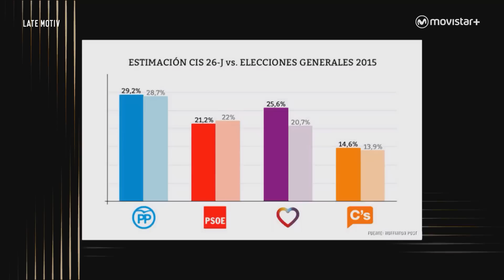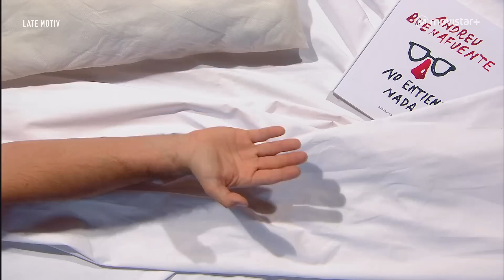LATE MOTIV - Comienza la campaña electoral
Esta noche ha empezado la campaña electoral, una campaña que tiene precampaña, campaña, postcampaña y recampaña.
"Y sobre campaña una"